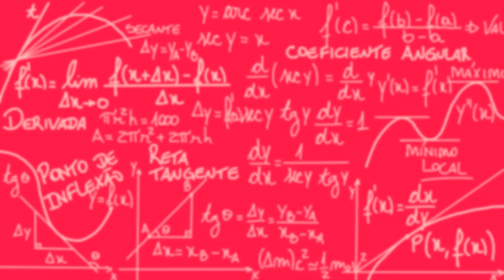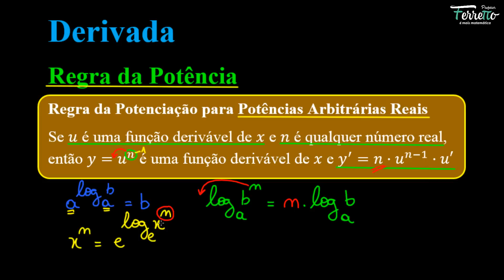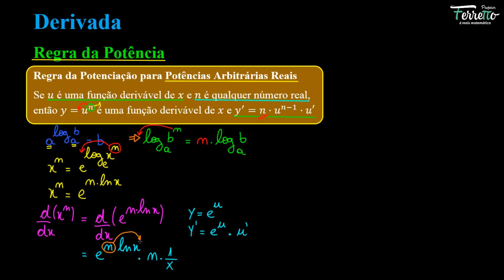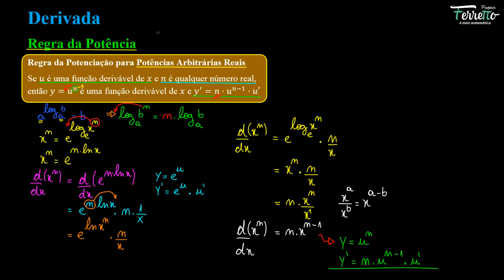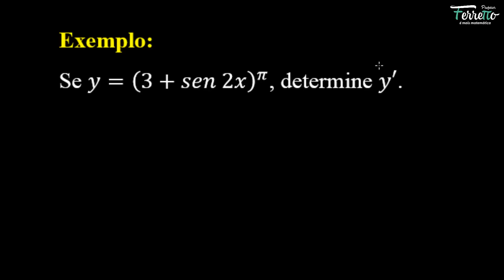Derivada: Regra da Potência (Aula 14)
Olá pessoal, nessa videoaula ensinarei a Regra da Potência nas derivadas de funções com expoentes reais arbitrários. Essa regra é importantíssima na disciplina de cálculo e muito utilizada na derivação de diversas funções. Abração!